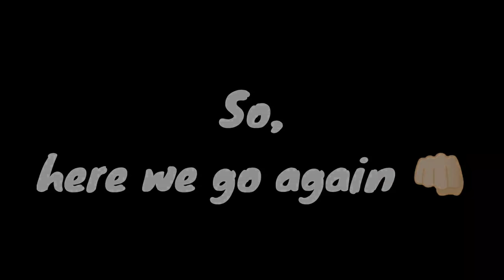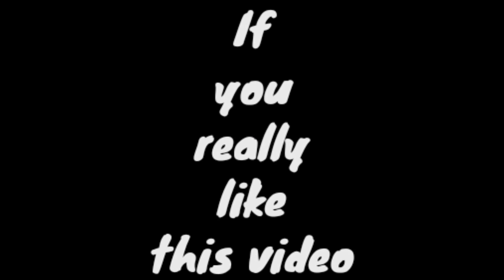Do 70 Push-ups and win 500 Rs | Push-up challenge India 🇮🇳 | Sweat arena zone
Hey guys in this video, everyone has two options,
where they have to go with the first option in which I'm going to give double money of each push-up or second option in which they have to do 70 Push-ups and win 500 Rs and if they didn't do 70 Push-ups they will get nothing.

Hope you guys like this video...if you like it,